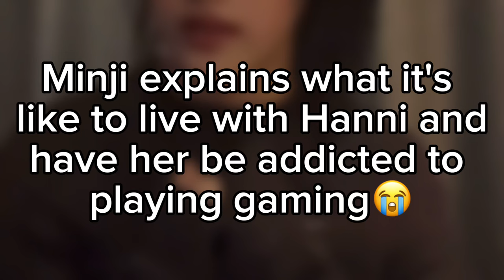Minji is TIRED of Hanni's Gaming Addiction...(she's had enough)